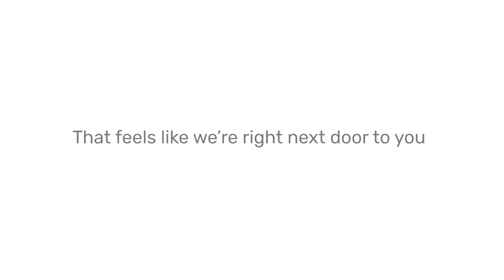Custom Covers For Any Sofa Model: IKEA, POTTERY BARN, CRATE & BARREL... | Comfort Works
Have an IKEA, Pottery Barn, Muji, Freedom, or any other sofa brand in the world? We make replacement sofa covers for it.

Our custom handmade sofa covers fit any model, with a 3-year warranty and 70+ fabrics to choose from, Identify your sofa here:

Don't know your sofa model? We'll do slipcovers for you anyway, just get in touch:

Comfort Works is a small business trying to save the world's old and tired sofas by creating custom-made sofa covers to provide an alternative solution to upholstery.